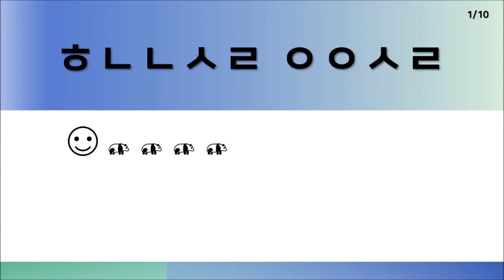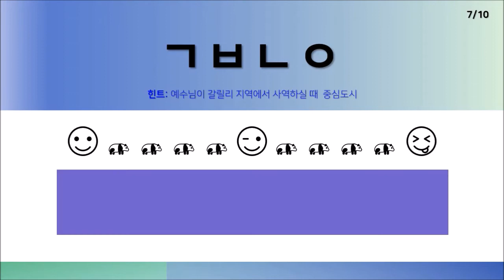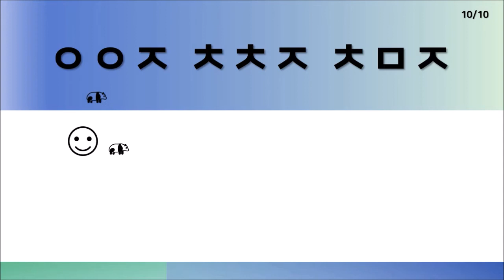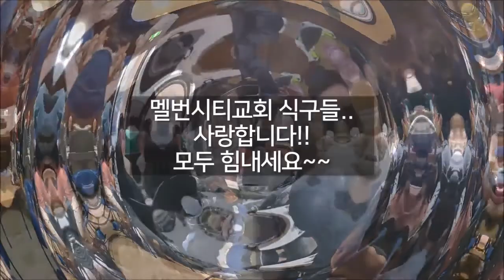2020년 11월 8일 온라인 예배 [1/4]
예배 시작 전...

코로나 바이러스로 사회적 거리두기 기간 동안에
각 처소에서 살고 있는 지체들의 안부를 함께 나눕니다.